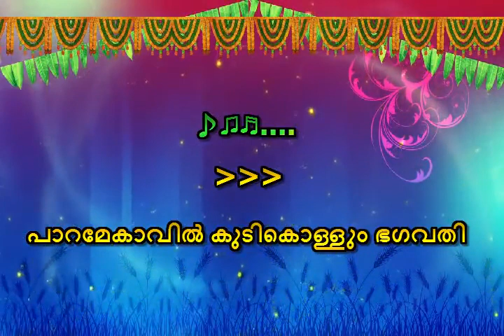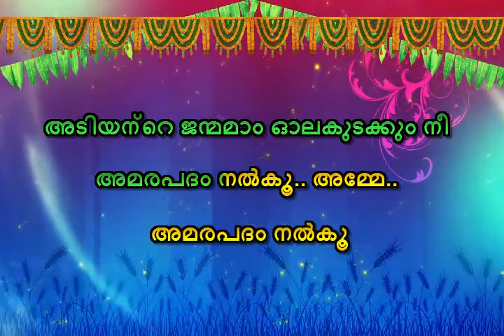Paramekkavil Kudikollum Bhagavathi Karaoke with lyrics Pushpanjali